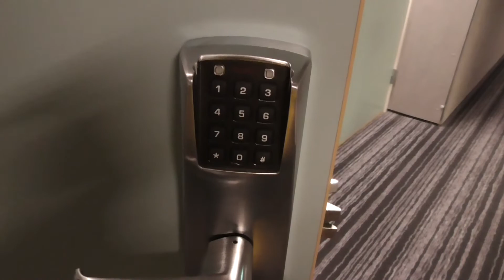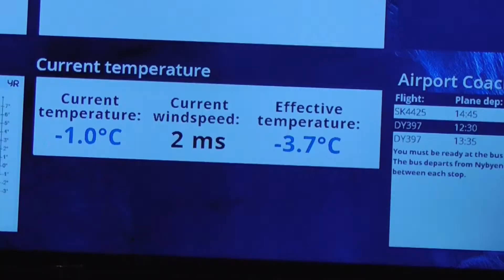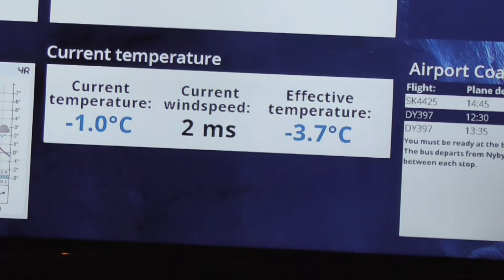Friendly Svalbard Hotell and Lodge Longyearbyen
Longyearbyen is the world's most northern town. Svalbard Hotell & Lodge is located on both sides of the town's main street. Comfortable beds, great breakfast and friendly staff. The lounge area serves complimentary tea and coffee 24/7.

January, 2018